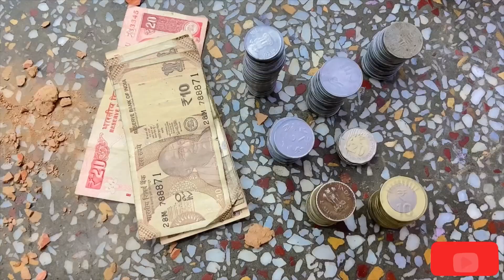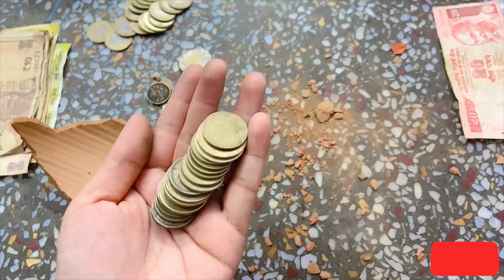GULLAK(PIGGY BANK)TOD DIYA|MIDDLE CLASS GIRL|LIVING ALONE IN DELHI🇮🇳